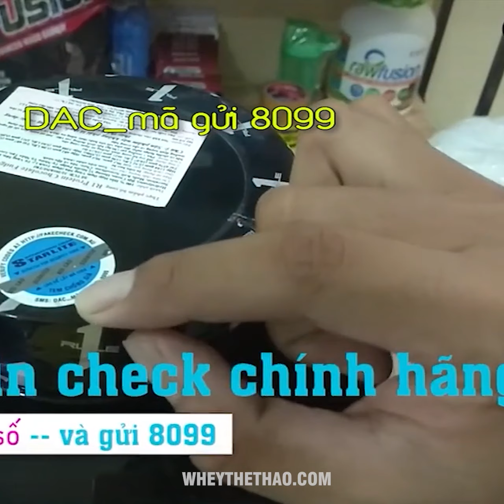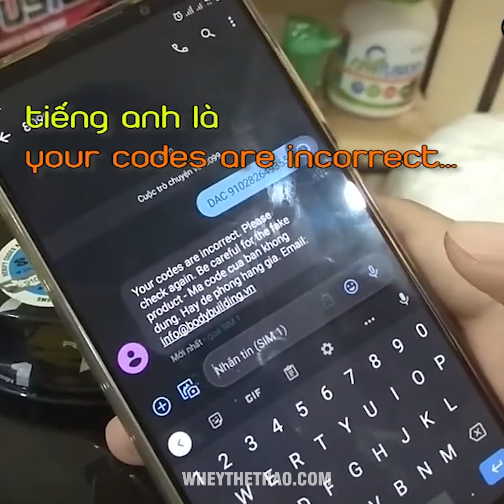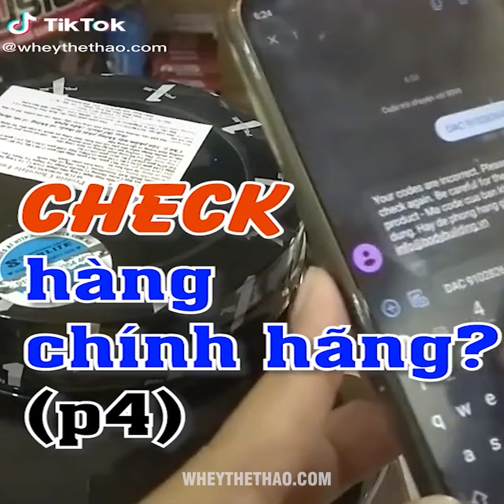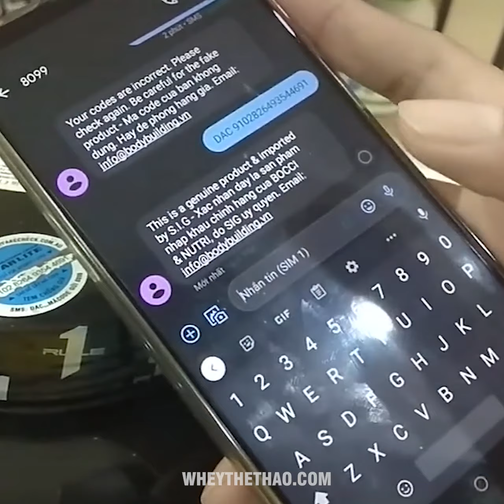Hướng dẫn check hàng chính hãng Rule1 bằng tin nhắn ✅ Whey Thể Thao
📣 Kết nối với mình thông qua:
☑ Tham gia group Thực phẩm bổ sung cho người tập luyện thể thao, gym

Từ khóa tìm kiếm: namcare, dinh dưỡng gym, dinh dưỡng sức khỏe, thực phẩm bổ sung, vitamin, protein, bữa ăn thay thế, nam care, whey thể thao, wheythethao, fitness